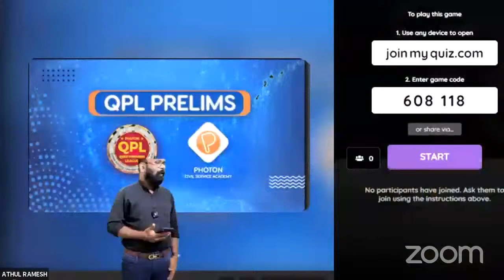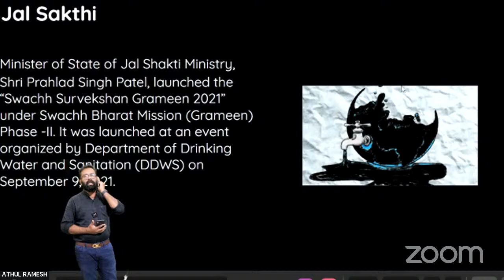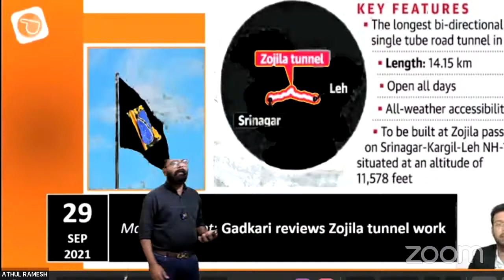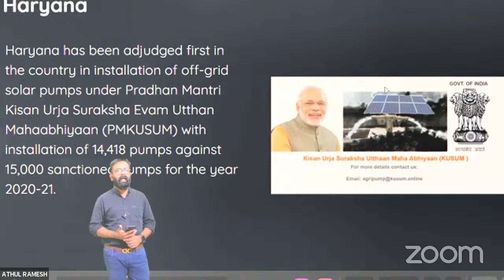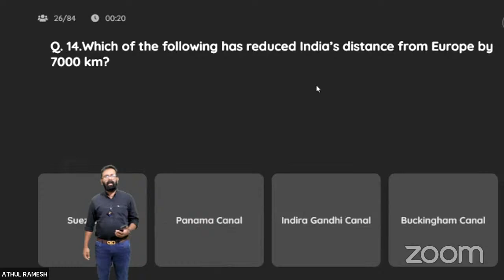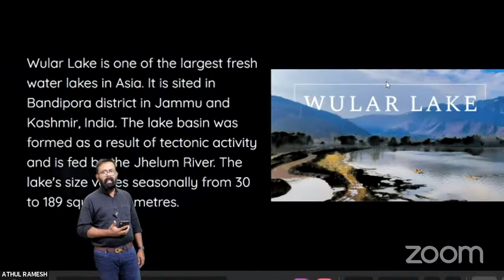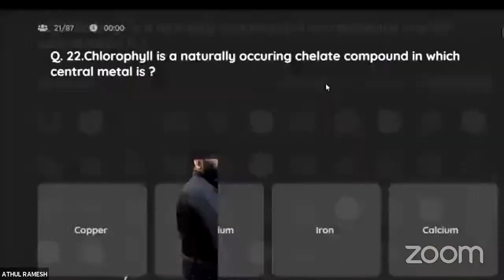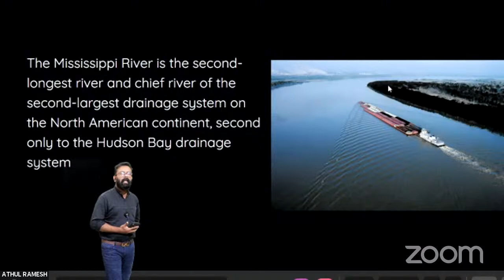QPL Preliminary Session Batch A1 [30-09-2021]